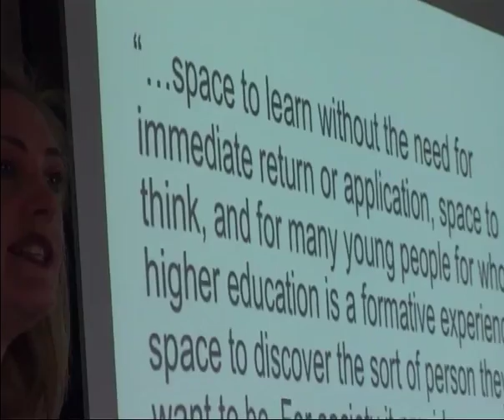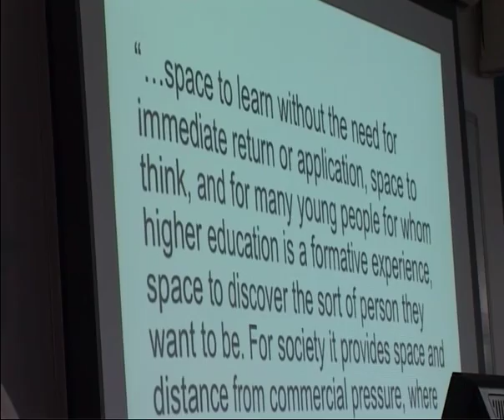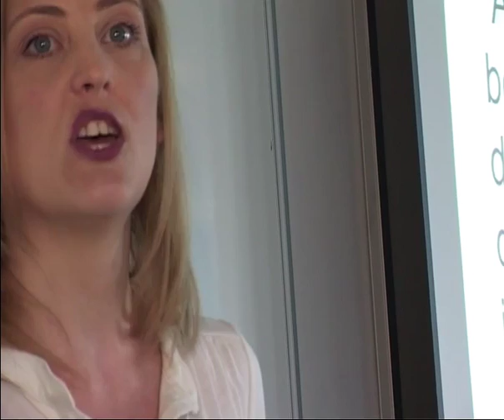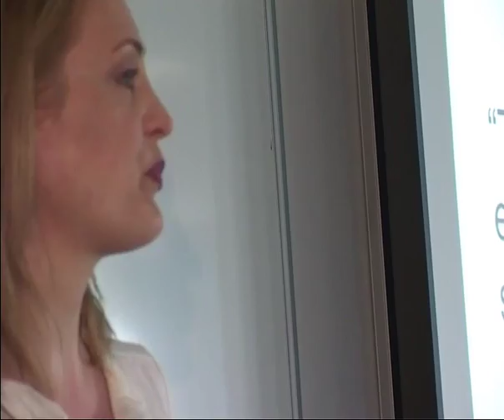Josie Fraser introduces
Josie introduces the instigators day at Sheffield Hallam University, April 30th 2011